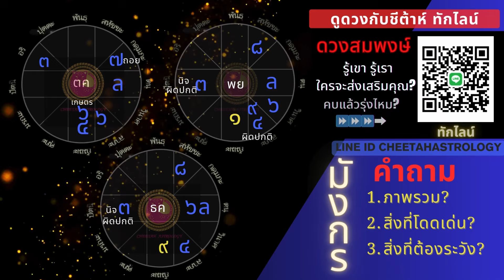🌈ราศีมังกร🔮ดวงการงานไตรมาส 4 (ต.ค.-ธ.ค.67)🌈🔯😀|การงานเดินหน้าสู่ความสำเร็จ มีอะไรให้ทำมากมาย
ดูดวงส่วนตัว ทักไลน์นะคะ